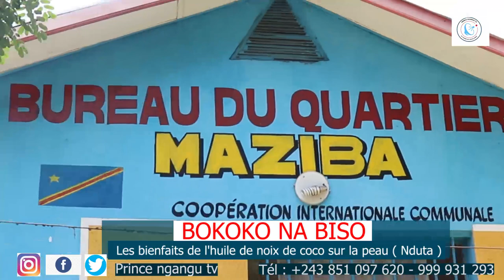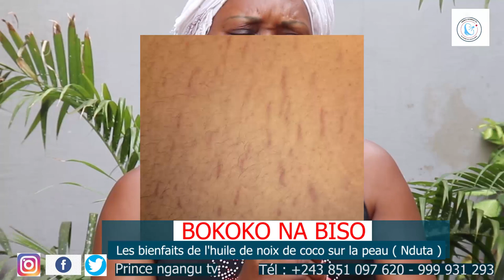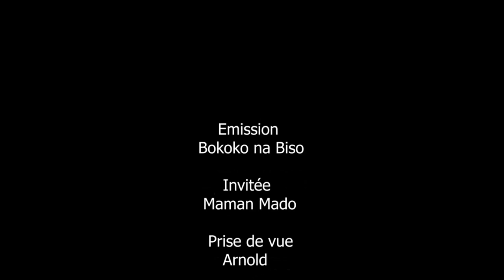RD CONGO, BOKOKO NA BISO : LE TRAITEMENT DE LA PEAU ( NDUTA ) A BASE DE L'HUILE DE NOIX DE COCO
Prince Ngangu Tv nous propose aujourd'hui dans l'emission Bokoko na biso, le traitement naturel et efficace de la peau ( Nduta )juste avec l'huile de noix de coco.